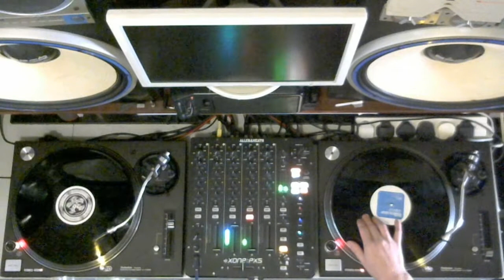Hard House One 2022 DJ Ricky Bee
Mix Rec in Cambridge UK 25/04/2022
only noticed after uploading my last mix web cam video quality seems poor on my last 2 mixes
will defo fix this before i upload another mix